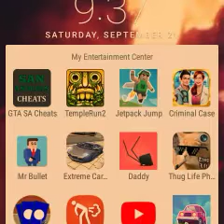Let me out level 100